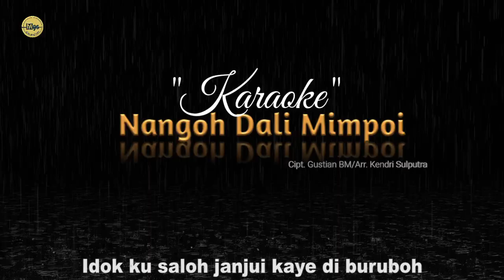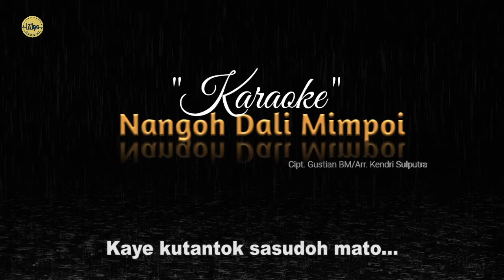Karaoke Lagu NANGOH DALI MIMPOI (Official Karaoke)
Assalamualaikum wr.wb.
Selamat mendengar lagu terbaru kita yang berjudul "KARAOKE Nangoh Dali Mimpo" iya gaes.

Cipt: Gustian. BM

Arr. Music: Kendri Sulputra.

Voc: Rahma Amanda Gustiarini.

Team Musisi Rawang Official:
- Rama Saputra

Salam ank awo!!